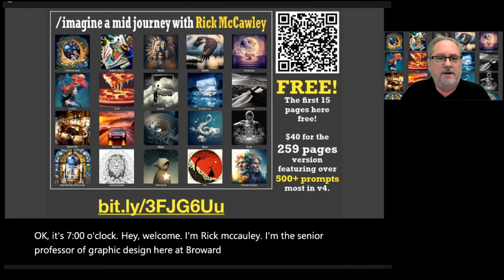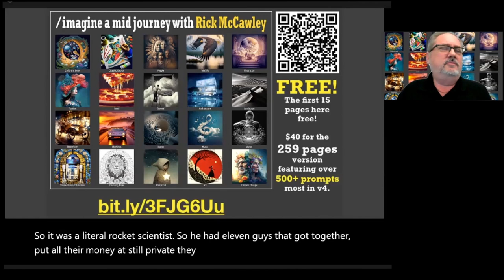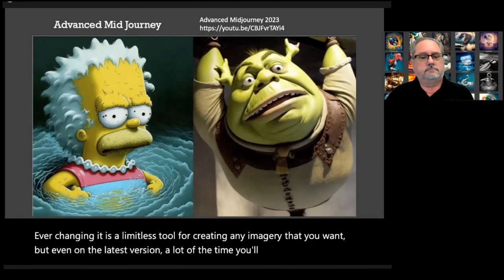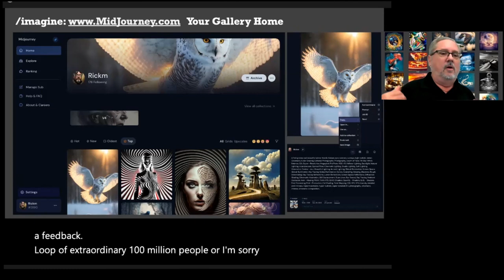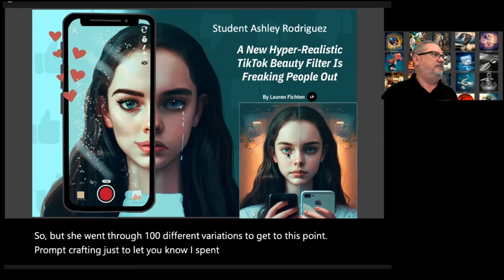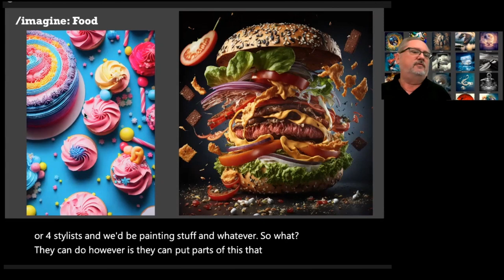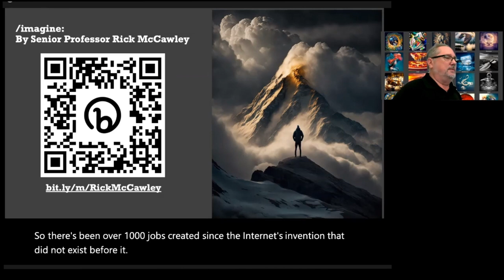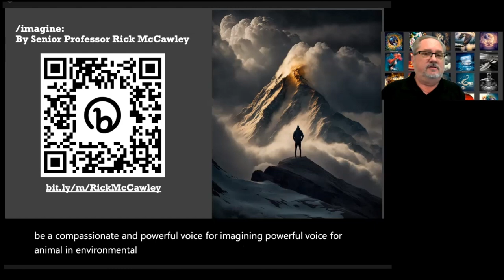Mid Journey w Professor Rick McCawley HD 1080p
/imagine is the first in a series of Podcasts about Mid Journey by Senior Professor Rick McCawley. This video is an introduction to a 259 page resource book for exploring the applications and uses of Mid Journey and other Artificial Intelligence applications, in both the classroom and the work world. Download the first 15 pages for free.